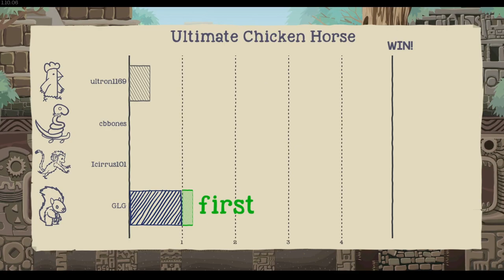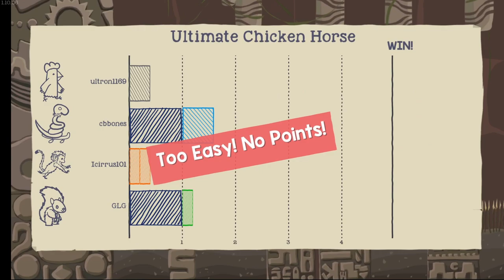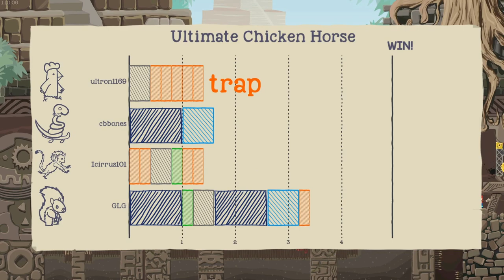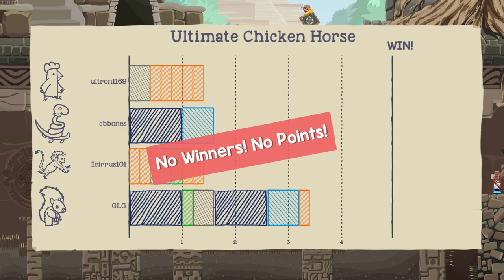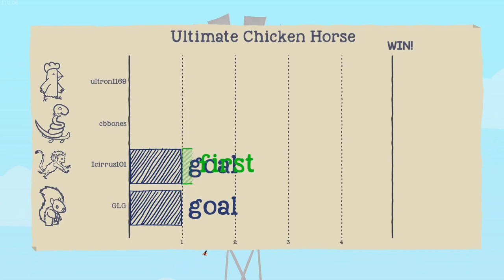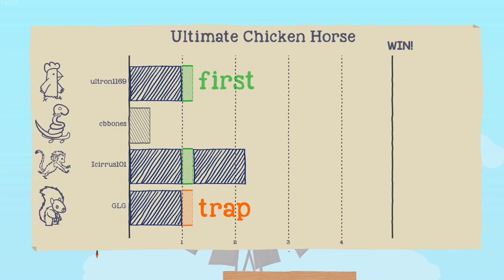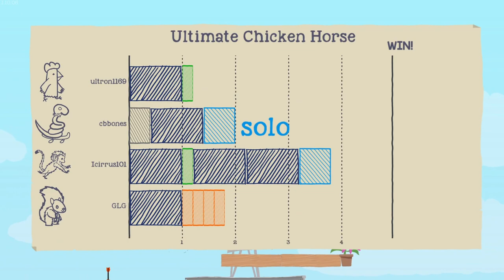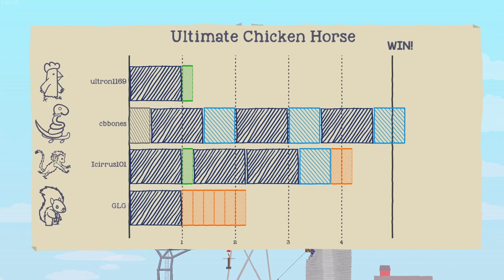Black Hole Death Trap | Ultimate Chicken Horse with Friends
From same session as last time, Want more content like this? I will most likely be posting a few more videos of this game. Am working on getting a video made for a game called Brainbread also just need people to play with.